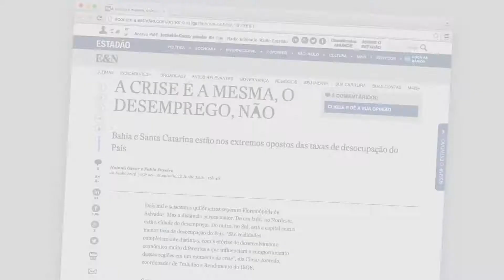Maior volume de obras da história de SC